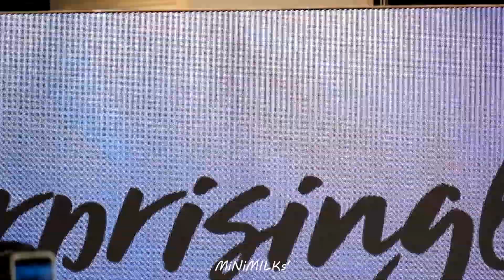220830 ZeeNuNew - ที่รักที่รัก (baby boo)